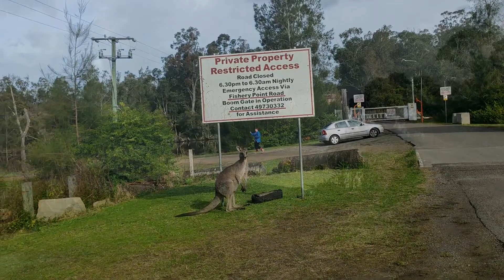Scenic Drive in Sydney, Australia.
Sydney has lots of beautiful places to drive around, from long drive to short day trip. Coastal walk, hiking, camping, surfing, boating, scenic drive, swimming at the nicest beaches, mountain view, rain forest walk, bush walk, cave walk and so on-The city has a lot to offer.

Music credit James Morrison